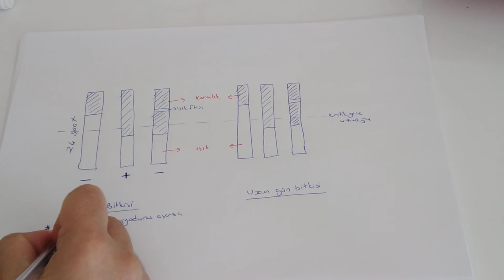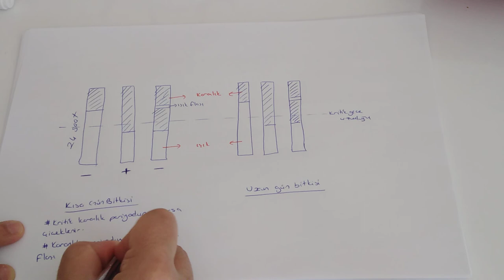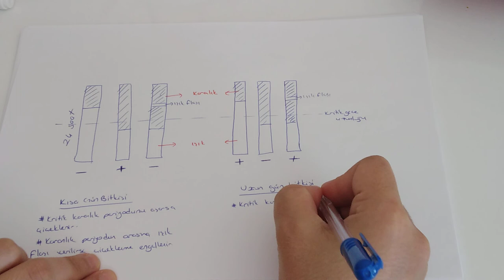Bitkide Hareket (AYT Biyoloji-12.Sınıf Biyoloji )